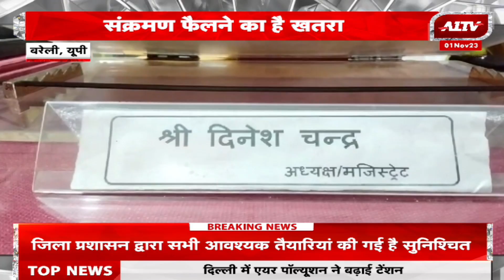संक्रमण फैलाने का खतरा, निजी अस्पताल का मेडिकल वेस्ट फैलाया सड़क पर